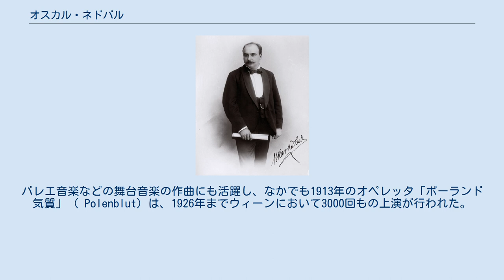オスカル・ネドバル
オスカル・ネドバル（Oskar Nedbal, 1874年3月26日 – 1930年12月24日）は、チェコスロバキアの作曲家・指揮者。
 南部ボヘミアの古都ターボルにおいて、ドイツ語を母語とするチェコ人の家庭に生れる。
1891年より1906年まで、ボヘミア弦楽四重奏団の創立メンバーとしてヴィオラを担当。
1896年から1906年まで10年間にわたってチェコ・フィルハーモニー管弦楽団の首席指揮者を務める。
1906年にウィーンに行き、ウィーン・トーンキュンストラー管弦楽団を創立、1919年まで同楽団の指揮者を務める。
作曲家としての活躍もこの頃にさかのぼる。
 チェコスロバキア建国後に帰国し、主にスロヴァキアの首府ブラチスラヴァで活躍した。
1930年のクリスマス・イヴにザグレブにおいて飛び降り自殺した。
多額の債務を抱えた末の死であった。
 作曲をドヴォルザークに師事し、その熱烈な崇拝者ではあったものの、民族主義よりはウィーン楽派の伝統に忠実であった。
たとえば器楽曲の場合、チェロとピアノのための「ロマンティックな組曲」作品18において、「きらきら星変奏曲」の主題を巧みに挿入し、モーツァルトに敬意を払っている。
バレエ音楽などの舞台音楽の作曲にも活躍し、なかでも1913年のオペレッタ「ポーランド気質」（ Polenblut）は、1926年までウィーンにおいて3000回もの上演が行われた。
このほかに室内楽曲や管弦楽曲、声楽曲がある。